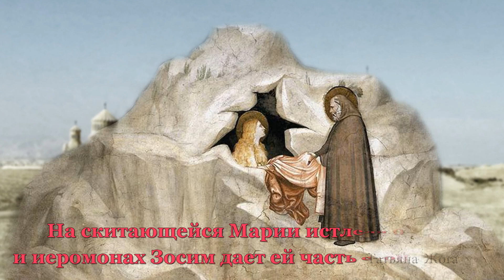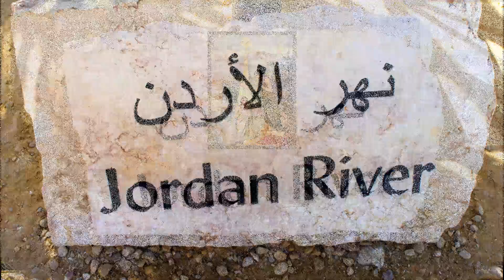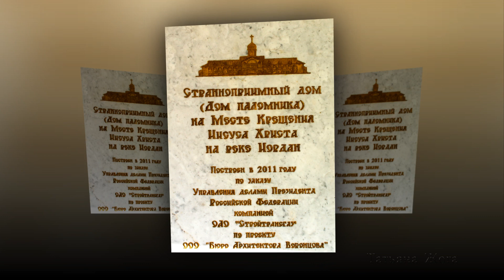Иордания. Место Крещения Иисуса Христа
Каждый ролик - это открытое окно в новый мир, новые приключения и впечатления. Я рада поделиться своими впечатлениями  о самом посещаемом христианами всего мира месте, где получил крещение Иисус Христос в Иордании. С этим местом связаны исторически Иоанн Креститель, Илья Пророк и Мария Египетская.